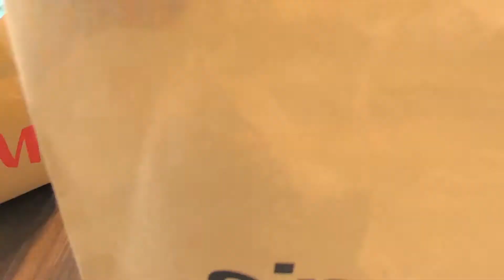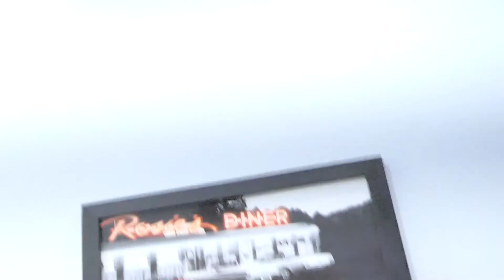MIEJSCE W KOMODZIE OZNACZA ZAKUPY |VLOG